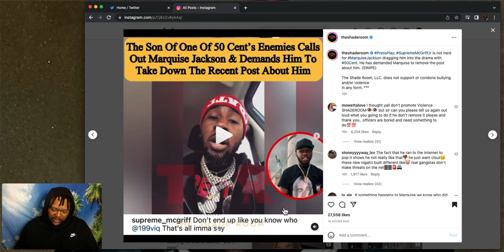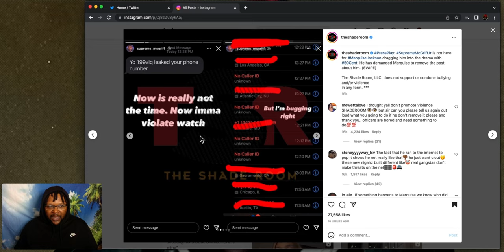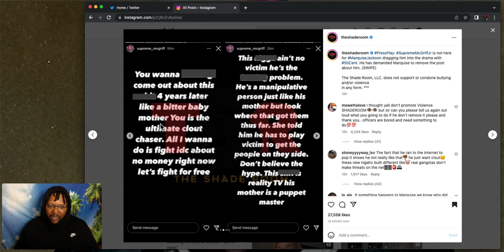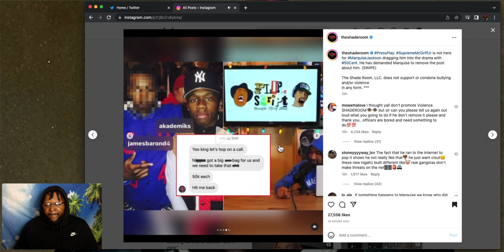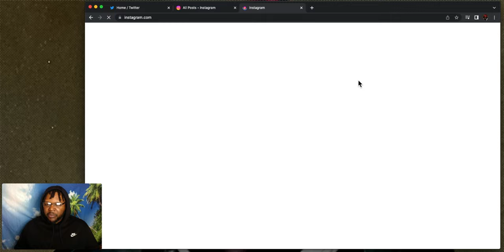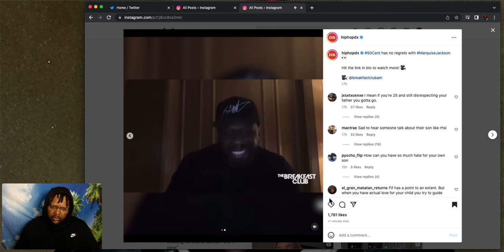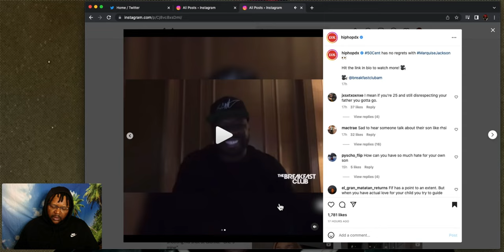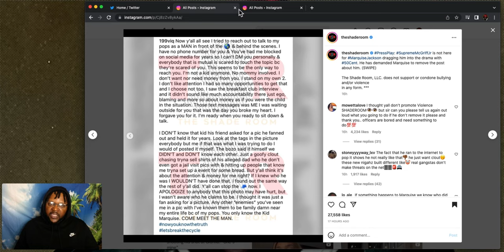50 Cent's Son Marquise Jackson Explains "The Picture"?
In a recent interview with youtube blogger Queens Flip, Marquise Jackon explained the story behind the now infamous "picture". The picture in question is of him standing with the son (Supreme McGriff JR) of the man who allegedly had some involvement in the attempt to take 50 Cent's life. Marquise also exposed text messages and telephone numbers of Supreme JR. 50cent marquisejackson supremeteam #